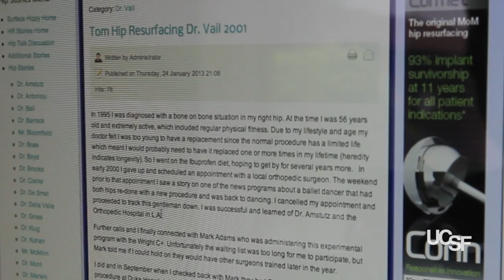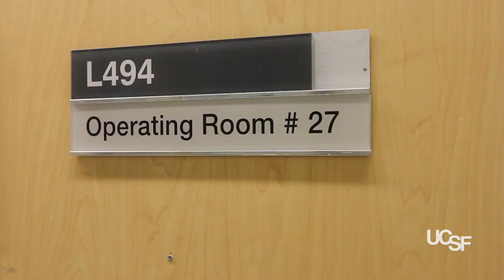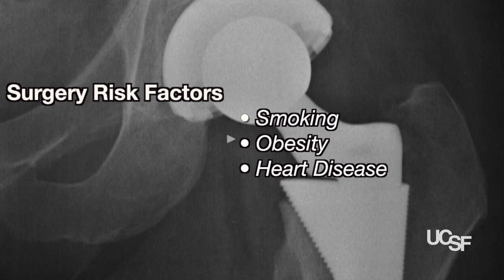Hip Pain Drives Top Fitness Trainer to UCSF for Surgery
At the age of 43, top fitness trainer Ashley Selman was an unlikely candidate for a total hip replacement. But after doing extensive research, she found the best course of treatment for her hip pain at UCSF.

Ashley Selman -- part drill sergeant, part cheerleader -- meets every grunt and bead of sweat in her training studio with encouragement.

"Good job!" she yelled. "Great form!"

Selman, whose successful career as a fitness trainer developed from her lifelong love of sports, was finishing up her last day at work before a scheduled hip replacement surgery at UC San Francisco.

Selman, 43, is an unlikely candidate for this type of procedure. But the former collegiate athlete's hip troubles go back almost 30 years, when she injured her right hip during a skiing accident as a teenager. She had learned to live with the discomfort, but eventually the pain began to interfere with everyday life.

"Basically my cartilage is worn down. I have multiple bone spurs," Selman said. "The bone shape has changed over time. And I have pain with pretty much every movement of my hip."